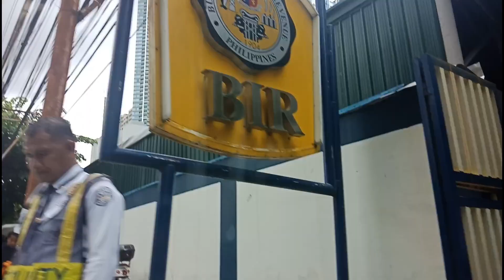Person with disability inspiring story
Watch me as I do my part-time job and went to BIR MAKATI to submit some papers and let's find out if this building is giving priorities for the PWD, Pregnant women and Senior People.
I am raising awareness and helping other PWD through my Videos.
I wish to open new doors for PWDs and to inspire them to keep doing what they love and what they can in our society as what I do and as what I continue to do every day, which is living a normal and a happy life with my family and the people that I love and the people who love me and values me.